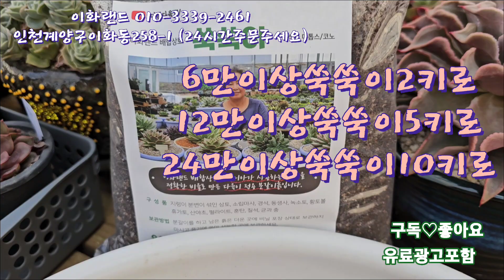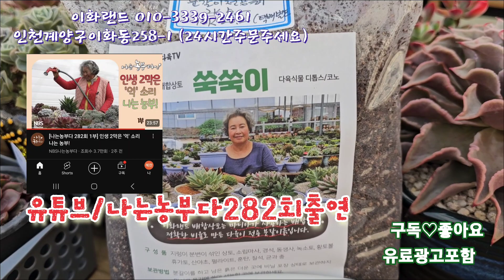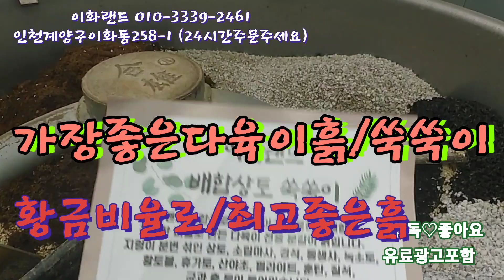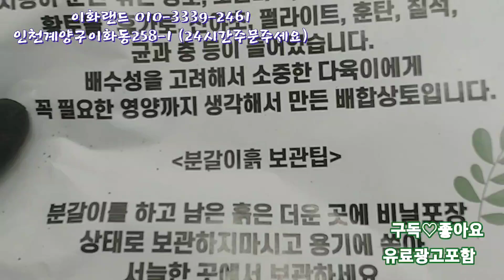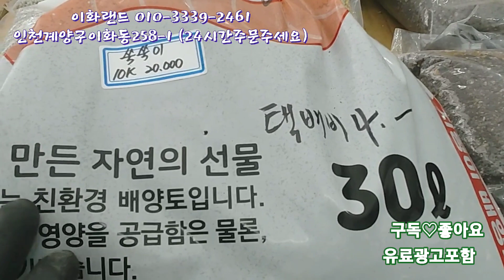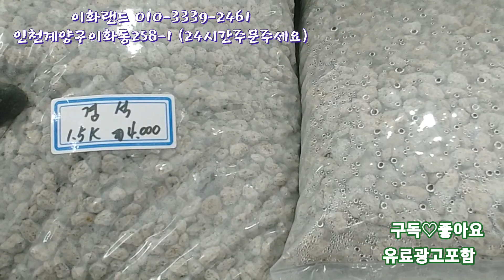특집 서인경화분/화분으로봄을맞이해요/나는농부다282회출연. 이화랜드010-3339-2461